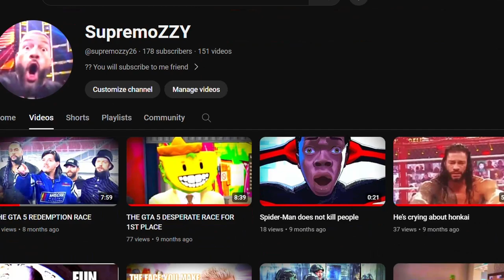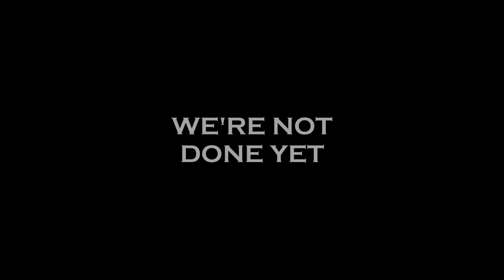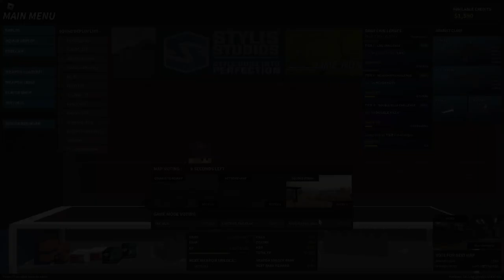THE RETURN: PHANTOM FORCES EDITION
College made me busy. Im back.